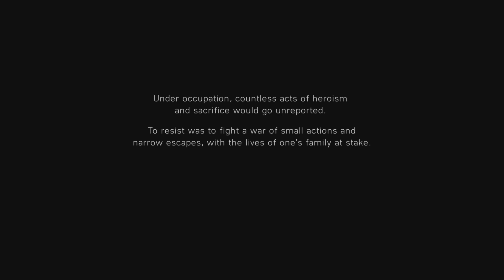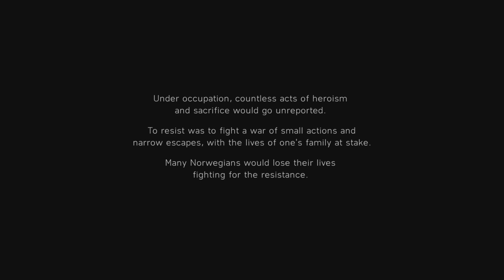Battlefield V ( Story ) - NOO - #7